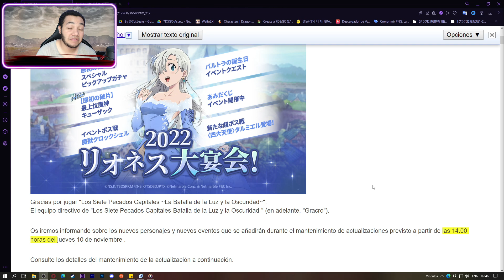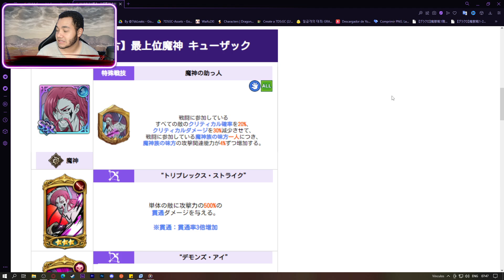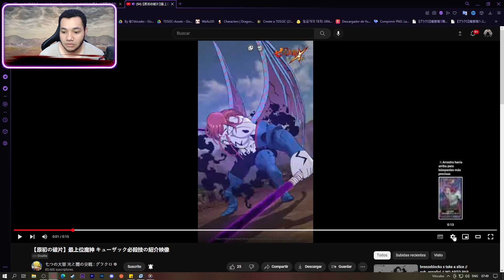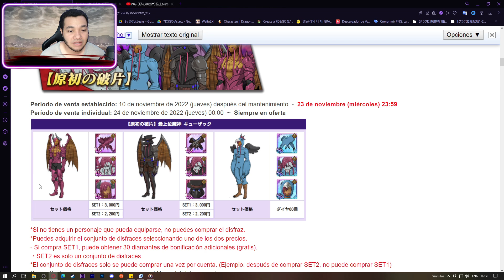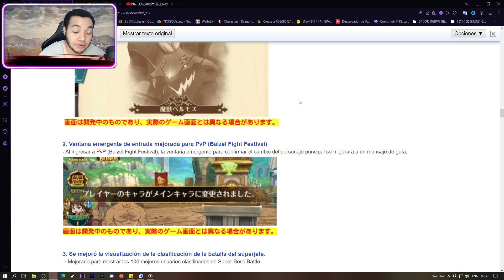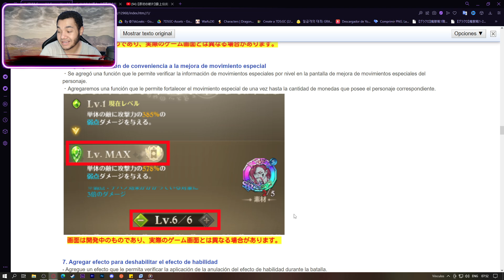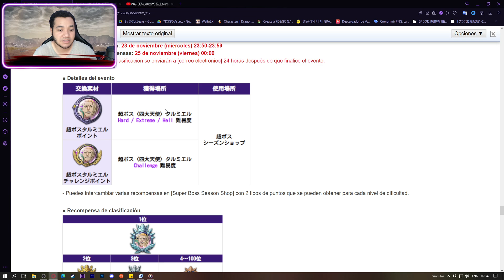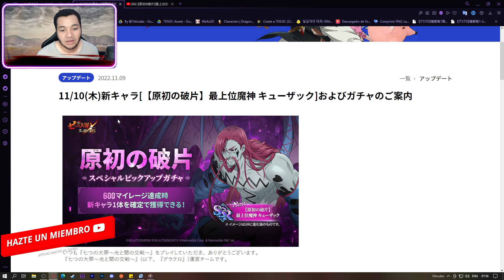💎42💎 *NUEVO* BOSS ARCANGEL TARMIEL Y CUSACK FORMA DEMONIO - 7DS Grand Cross